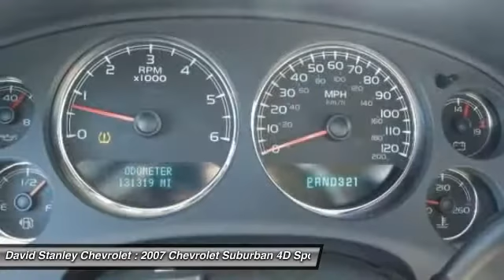2007 Chevrolet Suburban Oklahoma City OK 7252-A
2007 Chevrolet Suburban

4WD. Back in Black! Nice SUV! brbrStop clicking the mouse because this 2007 Chevrolet Suburban 1500 is the SUV you've been hunting for. Why should you make sacrifices when choosing a vehicle. It can do it all. brbr